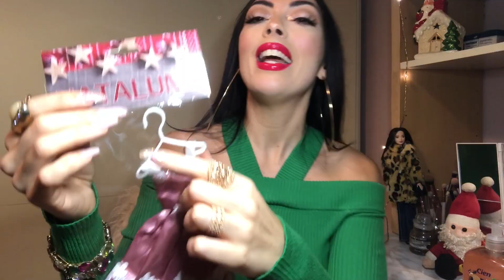Haul Natalizio 🎄💝🛍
Benvenuti e ben ritrovati nel mio nuovo video! Amo tantissimo  il Natale, quest’anno ho scelto di farlo finalmente rosa, proprio perché avevo bisogno di cambiare visto l’anno non proprio bello che ho trascorso, ma anzi vorrei tanto aggiornarvi sulla mia vita, a tu per tu come un video di sfogo, per me YouTube è molto importante sentirmi vicino ad una community, aiuta molto anche alle persone introverse o timide come me.
Scrivetemi dei commenti se l’albero lo avete già fatto e di quale colore!
Se ancora non siete iscritti al mio canale fatelo ora, è gratis mi aiuterete a crescere e di conseguenza migliorare

Per un supporto/aiuto scrivetemi nei commenti, è sempre importante aiutarci a vicenda.

Il mio contatto Instagram, se volete seguirmi questo è il link;

Priscilla 💋

Welcome and welcome back to my new video! I love Christmas a lot, this year I chose to finally make it pink, just because I needed to change because I didn't have a good year, but I would like to update you about my life, face to face like an outburst video , for me YouTube is very important to feel close to a community, it also helps a lot with introverted or shy people like me.
Write me comments if you have already done the tree and what color!

For support / help, write me in the comments, it's always important to help each other.

My Instagram contact, if you want to follow me this is the link;

Priscilla 💋